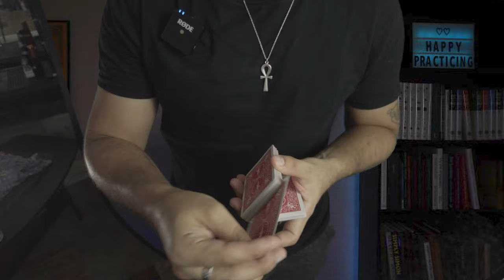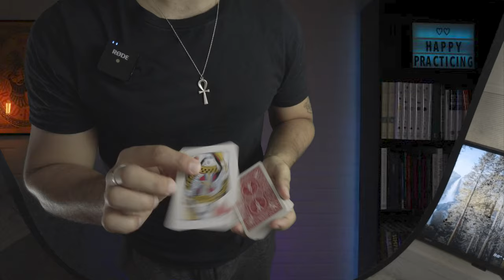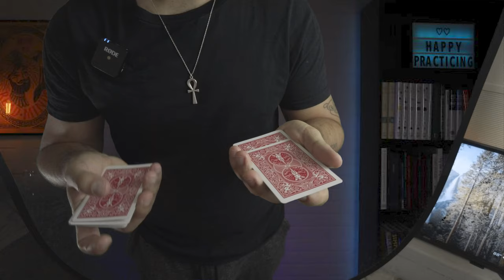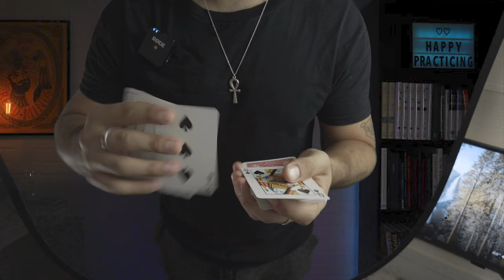Devine ACAAN - with Pigcake!